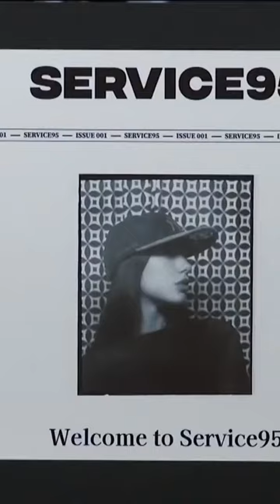Dua Lipa Asks Stephen How His Faith And His Comedy Overlap